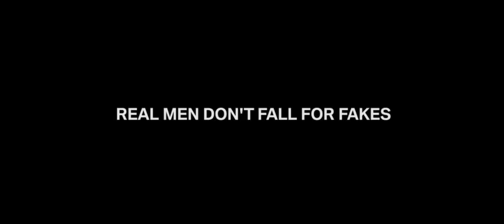BMW Stone age commercial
BMW funny commercials